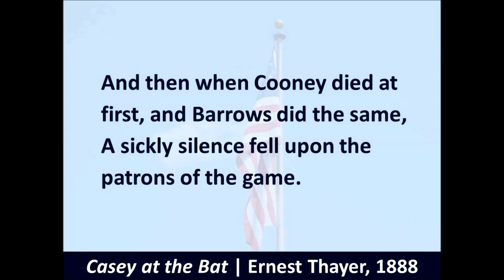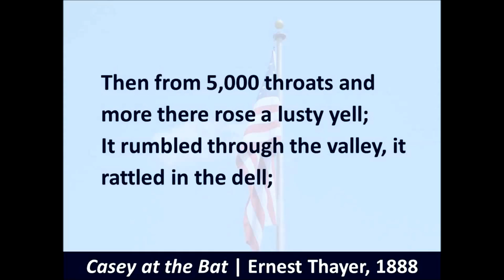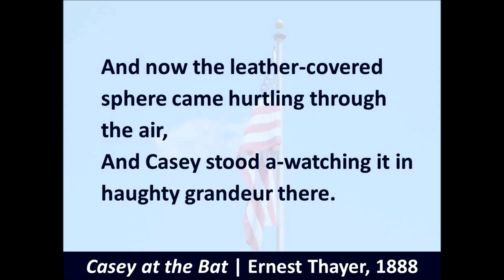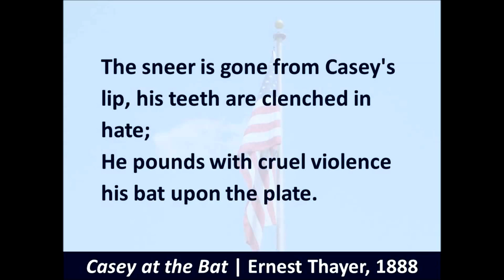Casey at the Bat - Ernest Thayer - 1888 - Hear the Poem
Listen to and read the poem:  Casey at the Bat, written by Ernest Thayer in 1888.

Narrator: Timelessreader1
Photographer: Timelessreader1
Text:  The poem, written in 1888, is in the Public Domain.